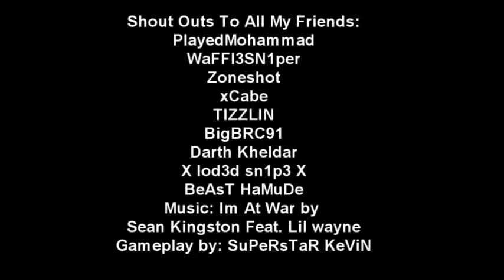Kevin :: Im at war :: A Halo 3 Montage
This is my 1st montage im reuploading it. Thanks to Mohammad

Music; Im at War by Sean Kingston Featuring Lil Wayne
owned by wmg.